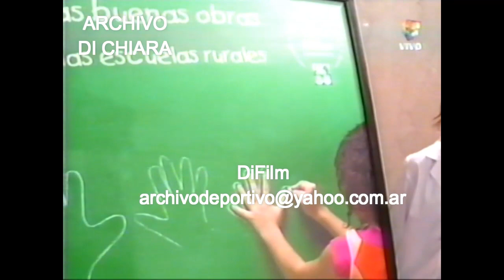DiFilm - Campana para Escuelas Rurales - Premios Martin Fierro 2003 - 2004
Entrega de los Premios Martin Fierro 2003 por América.
Conducción: Araceli González y Horacio Cabak.
Campana para Escuelas Rurales.
Fecha: 22/06/2004
Código: V-13300